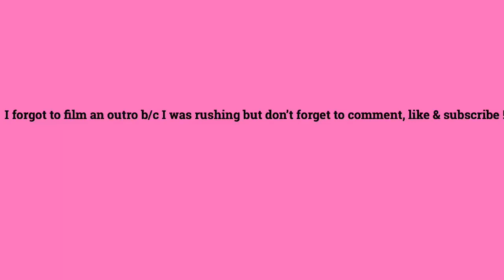youtube video #-5drkxgb8sA